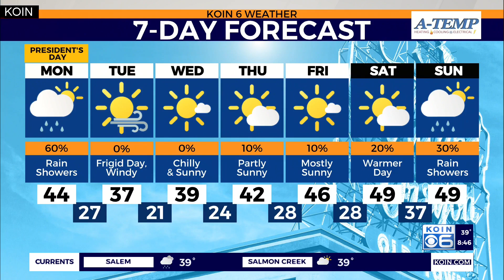Move It Monday: Reversing the aging process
Sherri McMillan, the owner of NW Personal Training, shares some simple exercises to improve your posture.